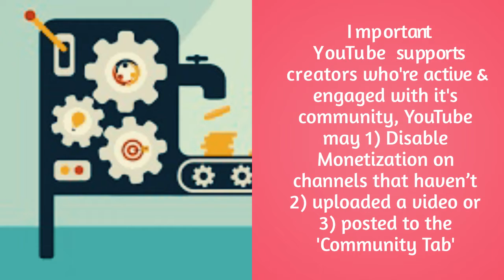⌚YouTube Channel Settings Ailee Edition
⌚About YouTube Channel Settings
• Gaming • Casual • Apple Search

Discover YouTube Channel Settings The YouTube Originals Drama. Turn up the volume  now with YouTube Channel Settings. Now Playing On Desktop & Mobile Screens Everywhere. Request YouTube Channel Settings for your area.